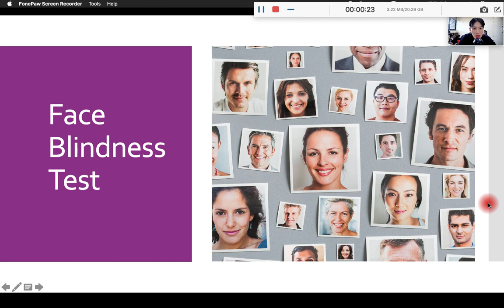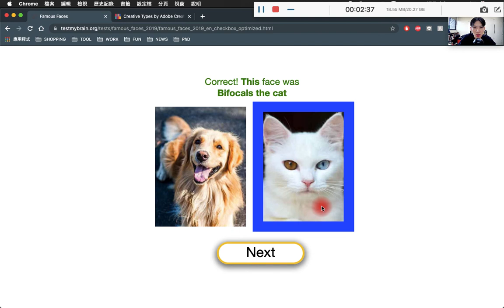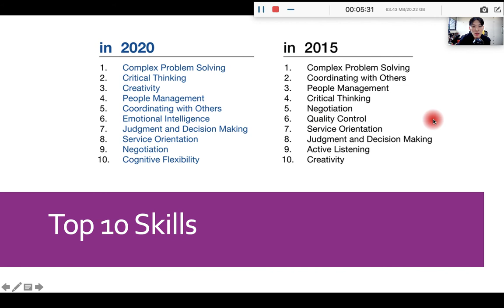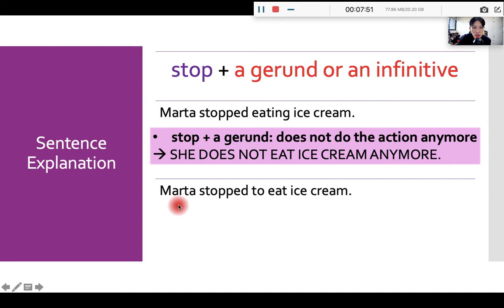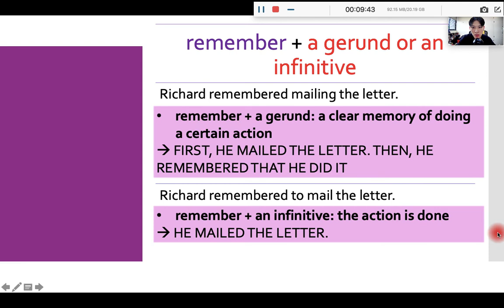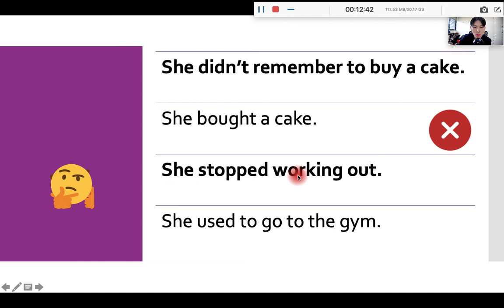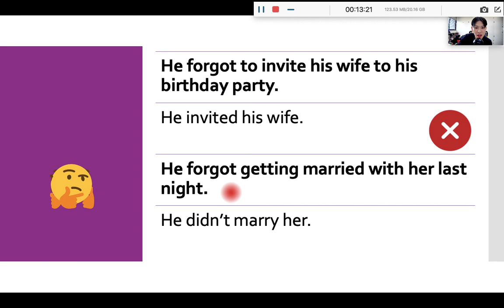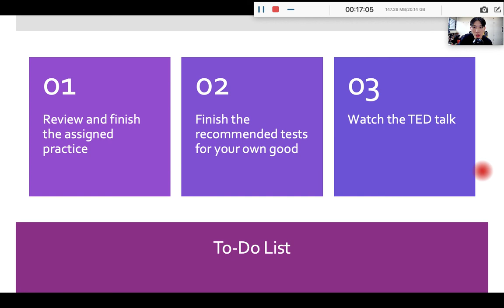Work 2 B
Summary
tests on face blindness, super-recognizer, and personality
gerunds & infinitives